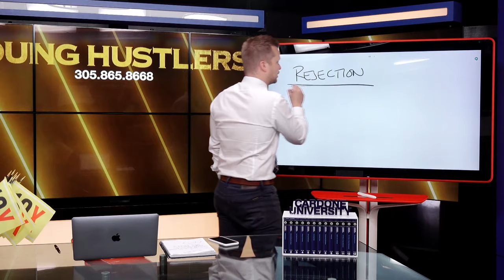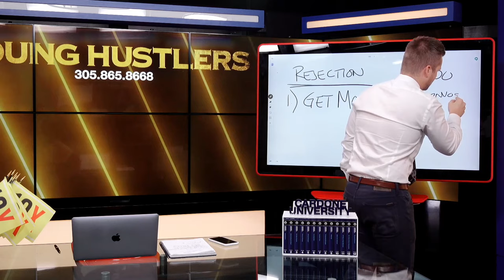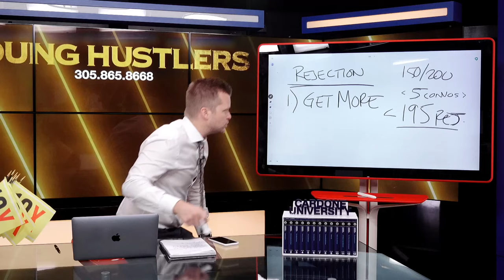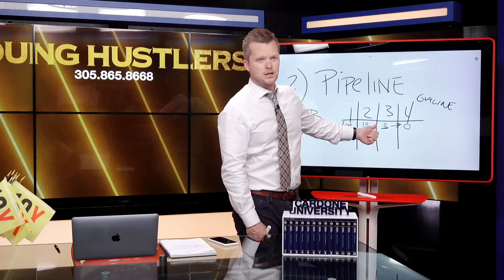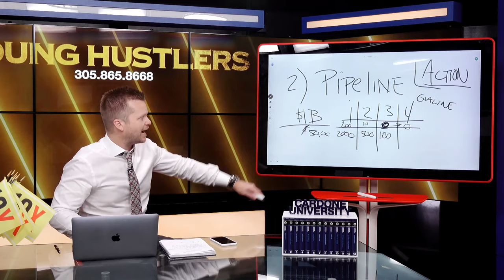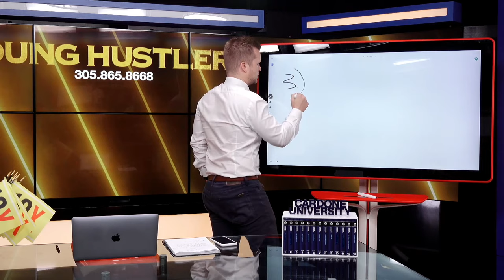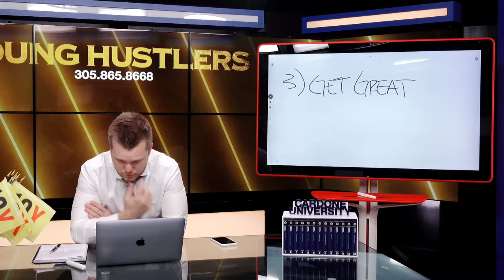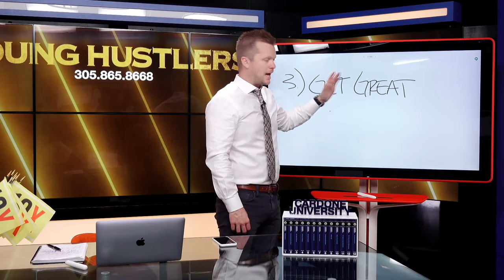How to Handle Rejection - Young Hustlers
Tune into today’s episode of Young Hustlers to learn three strategic ways to move through rejection. The ability to run into the areas of rejection and failure with a plan will result in a successful turnout. Once you are able to get comfortable with the uncomfortable, build a solid pipeline and perfect your pitch, rejection will be nothing but part of your goal.

After this episode you’ll be ready to detach from any negative emotions associated with rejection and seal your deals with confidence.